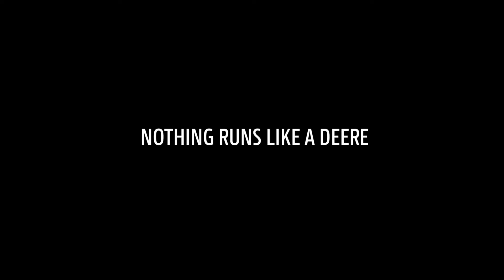John Deere T660i Mähdrescher im Ernteeinsatz - 9. Zusammenfassung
John Deere T660i im Ernteeinsatz – Erfahren Sie mehr über die John Deere Mähdrescher der T-Serie mit einer aktiven Abscheidefläche die zu den größten auf dem Markt gehört.